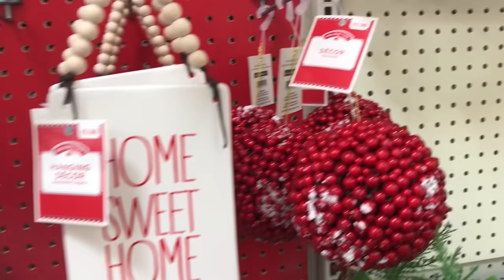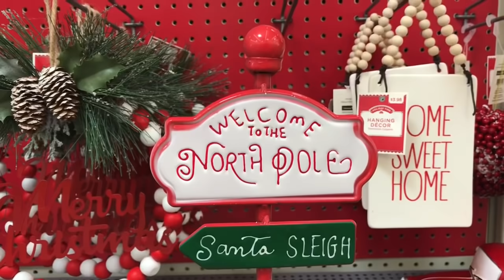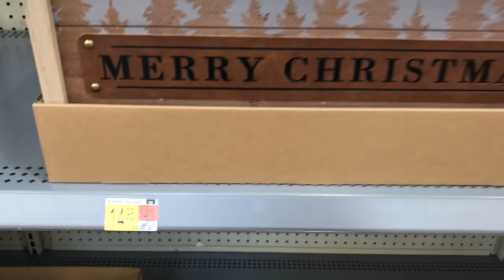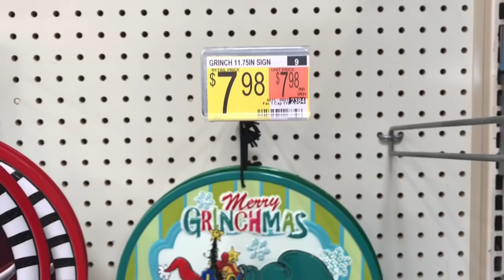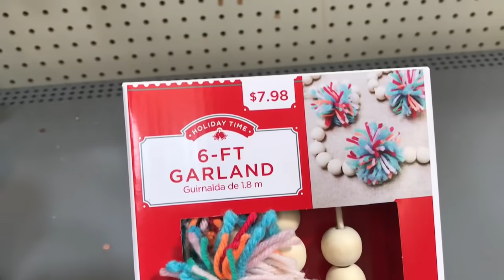NEW WALMART CHRISTMAS DECORATIONS SHOP WITH ME🎄2021🎄 GNOMES FARMHOUSE DECOR WREATHS ORNAMENTS 🎄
New Walmart Christmas decorations Shop with Me